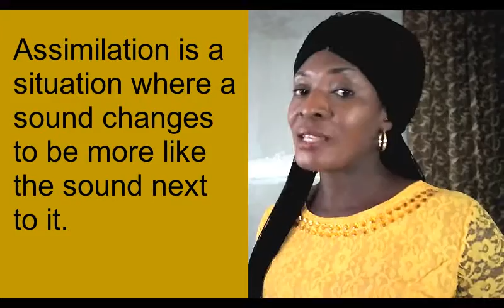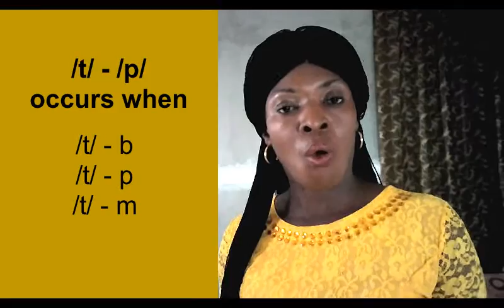Assimilation /t/ to /p/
Assimilation is a situation where a sound changes to be more like the sound next to it. In this video, we considered the assimilation of /t/ sound to /p/ sound. There's a lot to learn from this video so, watch it till the end.